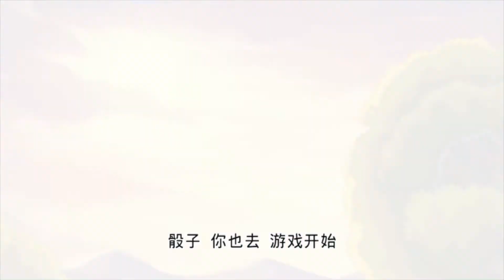[Mole's World - Season 3 - Ep.36] 摩爾莊園第三季 - 第36集 - 壹二三，木頭人 - 摩尔庄园第三季 - 第36集 - 一二三，木头人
摩尔庄园第三季是上海淘米公司根据其儿童页游《摩尔庄园》改编的动画片第三部，承接第二部讲述摩乐乐的有趣故事。在这一季中，摩乐乐能否找到他的父母？RK又会遇到哪些奇遇？摩尔庄园第三季，感动呈现！